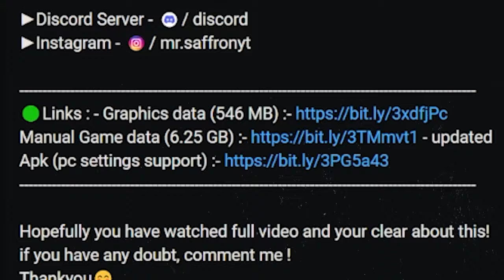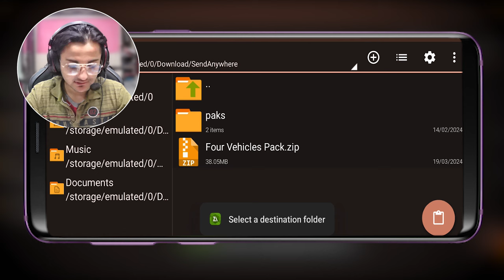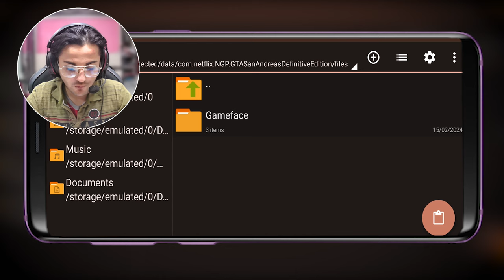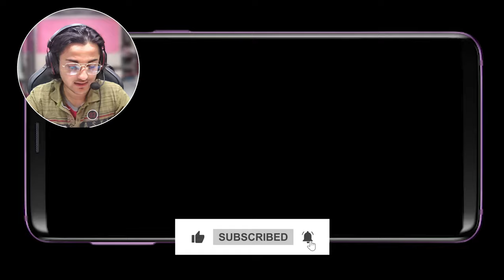😨Best Sports Vehicles for GTA: San Andreas – NETFLIX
In this cars pack you will get lamborghini, sport bike, and racing car, etc.

Credit :- Lamborghini Huracan: im HaxoTV & Garasi Ark (GTA INSIDE)
Game by netflix
offline game

🔥Other Mods :-